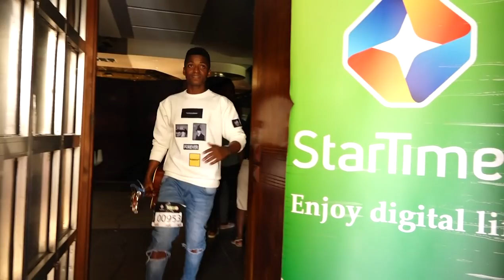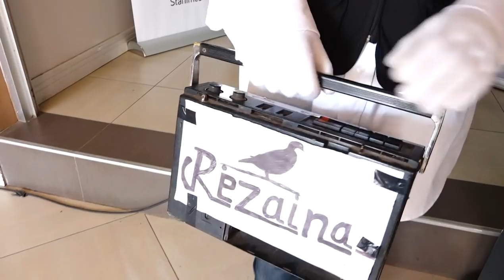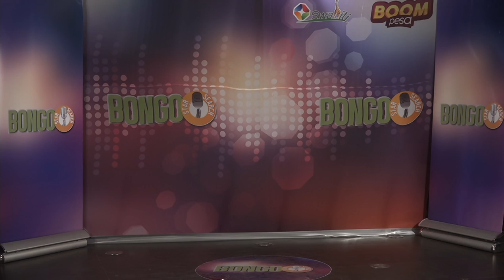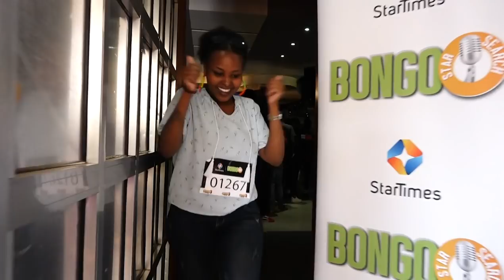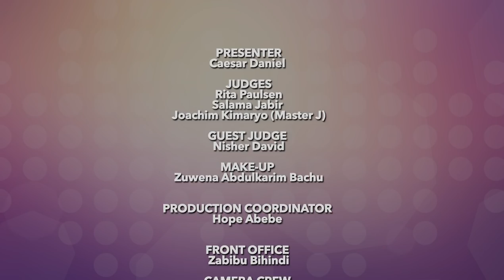BONGO STARS SEARCH SEASON 9ARUSHA AUDITIONS